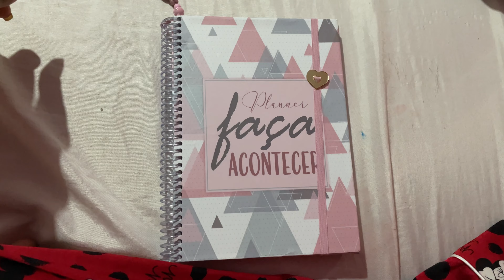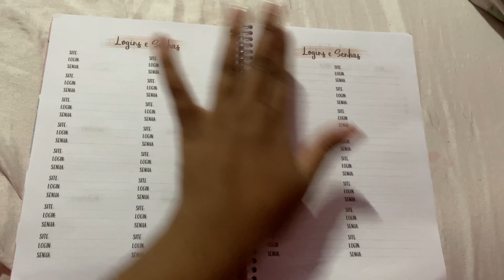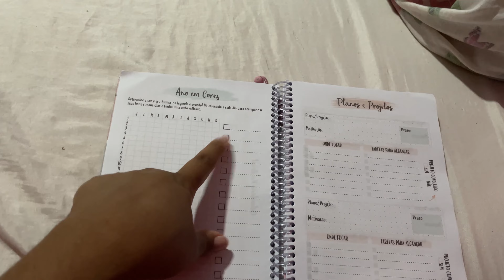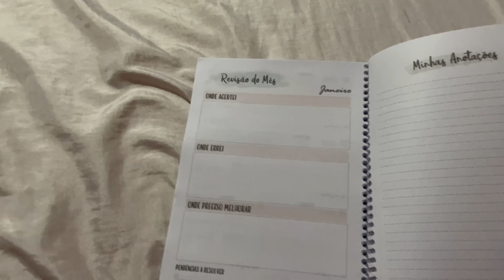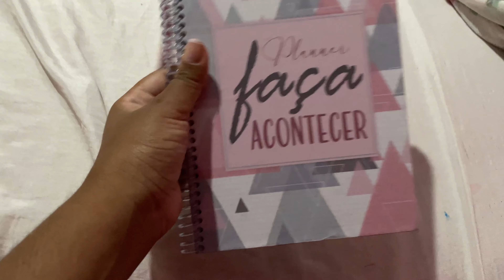Meu Planner 2022 - "Faça Acontecer" da Shopee (Mostrando as Páginas)